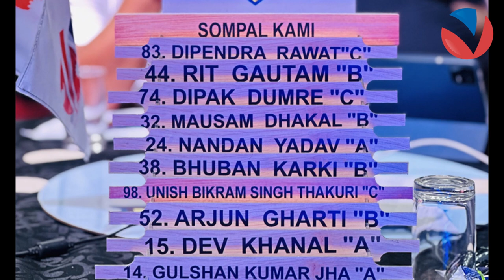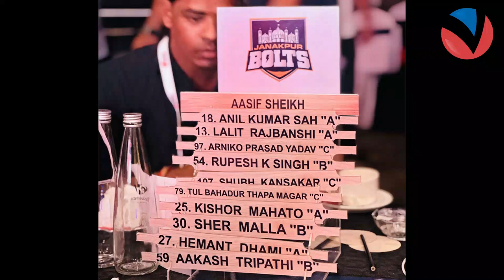अनिल र गुल्शन सर्वाधिक रोजाईका खेलाडी, पाका शरद चितवनको मेरुदण्ड |NEPAL PREMIER LEAGUE |VISION NEPAL